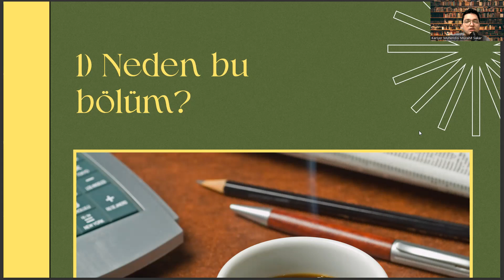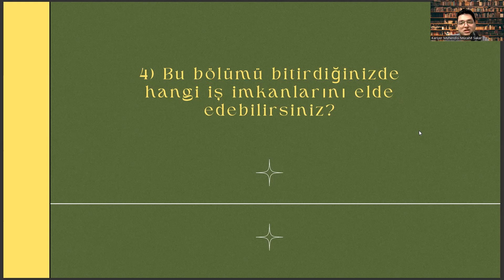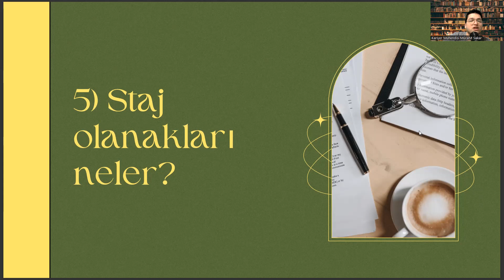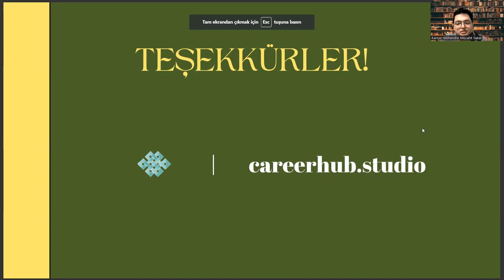İstanbul Üniversitesi - Cerrahpaşa - Çevre Mühendisliği | Başarı Sırası, İş İmkanları, Maaş, Staj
çevre mühendisliği çalışma alanları
jeoloji mühendisliği nedir
yökatlas
hemşirelik taban puanları 2022
çevre mühendisliği taban puanları 2022
iç mimarlık ve çevre tasarımı sıralama
sayısal meslekler
kimya mühendisliği taban puanları
maden mühendisliği
eşit ağırlık meslekler
yıldız teknik üniversitesi çevre mühendisliği,
iç mimarlık ve çevre tasarımı ne iş yapar,
yök atlas,
çevre mühendisliği yök atlas,
ytü çevre mühendisliği,
çevre mühendisliği dersleri,
çevre mühendisliği puanları,
çevre mühendisliği taban puanları,
çevre mühendisliği sıralama,
itü,
çevre mühendisliği nedir,
çevre mühendisi,
hacettepe çevre mühendisliği,
mühendislik,
çevre mühendisliği maaş,
çevre mühendisliği ne iş yapar,
bilgisayar mühendisliği,
kimya mühendisliği,,
odtü çevre mühendisliği,
iç mimarlık ve çevre tasarımı,
inşaat mühendisliği,
endüstri mühendisliği,
çevre mühendisliği dersleri,
ytü çevre mühendisliği,
gıda mühendisliği,
yök atlas,
çevre mühendisliği iş ilanları,
endüstriyel tasarım,
yıldız teknik üniversitesi sıralama,
moleküler biyoloji ve genetik sıralama,
eçbs,
jeoloji mühendisliği nedir,
yökatlas,
sayısal meslekler,
maden mühendisliği,
eşit ağırlık meslekleri,
yök atlas,
ytü çevre mühendisliği,
çevre mühendisliği dersleri,
çevre mühendisliği puanları,
çevre mühendisliği sıralama,
itü,
çevre mühendisliği nedir,
çevre mühendisi,
hacettepe çevre mühendisliği,
mühendislik,
çevre mühendisliği maaş,
bilgisayar mühendisliği,
kimya mühendisliği,,
odtü çevre mühendisliği,
inşaat mühendisliği,
endüstri mühendisliği,
çevre mühendisliği dersleri,
ytü çevre mühendisliği,
gıda mühendisliği,
yök atlas,
endüstriyel tasarım,
eçbs,
jeoloji mühendisliği nedir,
yökatlas,
sayısal meslekler,
maden mühendisliği,
eşit ağırlık meslekleri,
yök atlas,
ytü çevre mühendisliği,
çevre mühendisliği dersleri,
çevre mühendisliği puanları,
çevre mühendisliği sıralama,
itü,
çevre mühendisliği nedir,
çevre mühendisi,
hacettepe çevre mühendisliği,
mühendislik,
çevre mühendisliği maaş,
bilgisayar mühendisliği,
kimya mühendisliği,,
odtü çevre mühendisliği,
inşaat mühendisliği,
endüstri mühendisliği,
çevre mühendisliği dersleri,
ytü çevre mühendisliği,
gıda mühendisliği,
yök atlas,
iç mimarlık ve çevre tasarımı taban puanları,bilişim sistemleri mühendisliği,
endüstriyel tasarım,
eçbs,
jeoloji mühendisliği nedir,
yökatlas,
sayısal meslekler,
maden mühendisliği,
eşit ağırlık meslekleri,
yök atlas,
ytü çevre mühendisliği,
çevre mühendisliği dersleri,
çevre mühendisliği puanları,
çevre mühendisliği sıralama,
itü,
çevre mühendisliği nedir,
çevre mühendisi,
hacettepe çevre mühendisliği,
mühendislik,
çevre mühendisliği maaş,
bilgisayar mühendisliği,
kimya mühendisliği,,
odtü çevre mühendisliği,
inşaat mühendisliği,
endüstri mühendisliği,
çevre mühendisliği dersleri,
ytü çevre mühendisliği,
gıda mühendisliği,
yök atlas,